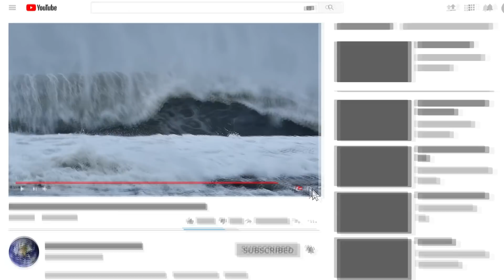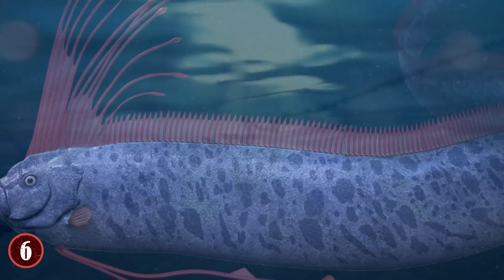10 Strangest Things Washed Up On Beaches After A Storm!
Hi everyone! From stranded buoys lost at sea to the thousands of rubber ducks, here at ten of the strangest things that have washed ashore after a tsunami.

10. Football
On March 11, 2011, a giant earthquake occurred off the coast of Japan. It was the biggest earthquake ever recorded by Japanese officials, and the fourth largest ever recorded in the world. This earthquake triggered a tsunami that enveloped the country. When the so-called Great East Japan Earthquake struck, the ensuing tsunami it generated left large swaths of rubble in its wake.

9. Motorcycle
In April 2012, Peter Mark, a British Columbia resident, saw that a shipping container had washed ashore. However, its contents shocked him; when he opened it up, he found a complete motorcycle locked inside.

8. Blob of Yabuchi Jima
Many news outlets reported this next object as washing ashore due to the 2011 Japanese tsunami, but it is actually entirely unrelated; in fact, the so called ‘Blob of Yabuchijima’ was discovered in 2010. But that does not make this discovery any less sensational.

7. Mussels, clams, and fish, oh my!
One of the unexpected consequences of the 2011 tsunami? Massive amounts of foreign fish washing ashore from across the ocean. From Alaska to Hawaii, close to 300 species of assorted sea-farers moved from Japan to the opposite coast, riding on debris from the 2011 tsunami and washing ashore with their lives intact.

6. Oarfish
Most of the items on our list have washed up after a tsunami, but the entry often comes before one, and may even signal its arrival. All over the world, people have seen the following creature wash ashore, and every time that it does, the rumors again begin to flow. Oarfish are long, mysterious creatures that swim some 3,300 feet below sea-level. So when they appear on the shore, you have to wonder; why?

5. Village sign
The damage that the 2011 tsunami inflicted upon Japan was immense. In the Iwate prefecture, much of the Tanohata village was literally swallowed into the ocean. While most of this debris is still swimming out at sea, this next piece of debris washed up far away from its original home.

4. Buoy
In 2019, hurricane Dorian ravaged through the Bahamas and all the way up through the Southeastern United States and the East coast of Canada, leaving great destruction in its wake. A category 5 hurricane, it was the most powerful hurricane ever recorded in the Atlantic. So when a huge navigation buoy washed up on a Florida shore after Dorian, it came as no surprise.

3. 28,000 rubber ducks
While it was travelling from Honk Kong to the United States, a shipping crate was lost at sea. But since that happened in 1992, the 28,000 rubber ducks that were contained within that shipping crate have been roaming the oceans and washing ashore ever since.

2. 70-foot dock
Here is another wild castaway from Japan’s 2011 tsunami. In June 2012, onlookers at an Oregon beach spotted an entire dock floating away from the shores of Agate Beach. After a storm jostled it around, it came to the shore. And it’s no wonder why people came from far and wide to give it a look. The dock, made from concrete, is 66 feet long, 19 feet wide, and 7 feet high – one of the biggest objects on our list to wash ashore.

1. Fishing boat
There is one more striking piece of debris that washed up after the 2011 Japanese tsunami. On March 20, 2012, over a year after the tsunami, the Royal Canadian Air Force spotted a ship floating across Canadian waters. To their astonishment, this ship was a ghost ship, with no crew members on board.